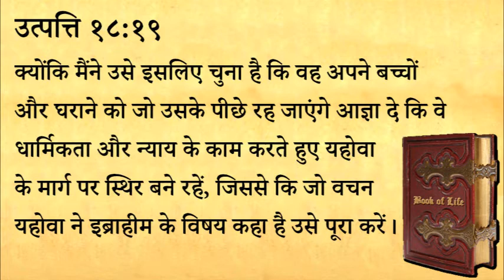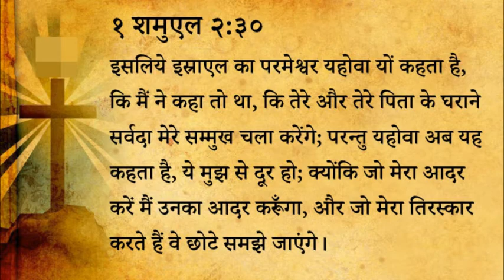380 Heavenly Manna - Parameshvar Ne Hamein Kyon Chuna Hai (Pastor Anil Kochar)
३८० स्वर्गीय मन्ना - परमेश्वर ने हमें क्यों चुना है?

उत्पत्ति १८:१९
क्योंकि मैंने उसे इसलिए चुना है कि वह अपने बच्चों और घराने को जो उसके पीछे रह जाएंगे आज्ञा दे कि वे धार्मिकता और न्याय के काम करते हुए यहोवा के मार्ग पर स्थिर बने रहें, जिससे कि जो वचन  यहोवा ने इब्राहीम के विषय कहा है उसे पूरा करें।

१ शमुएल २:३०
इसलिये इस्राएल का परमेश्वर यहोवा यों कहता है, कि मैं ने कहा तो था, कि तेरे और तेरे पिता के घराने सर्वदा मेरे सम्मुख चला करेंगे; परन्तु यहोवा अब यह कहता है, ये मुझ से दूर हो; क्योंकि जो मेरा आदर करें मैं उनका आदर करूँगा, और जो मेरा तिरस्कार करते हैं वे छोटे समझे जाएंगे।

स्वर्गीय मन्ना - पास्टर अनिल कोचर